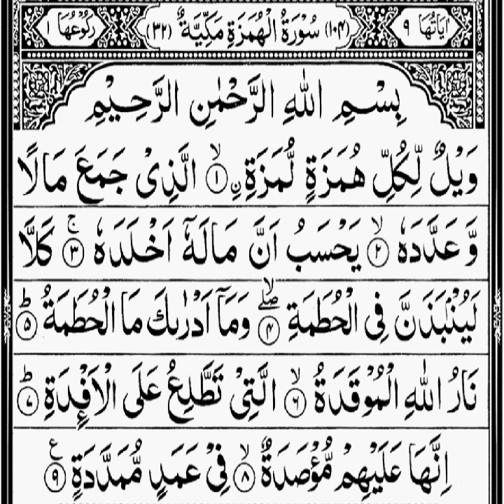Surah Asr, surah humazah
Beautiful and Heart Trembling Quran Recitation By Qari Mohammad Yusuf